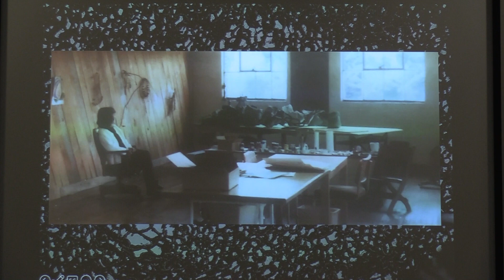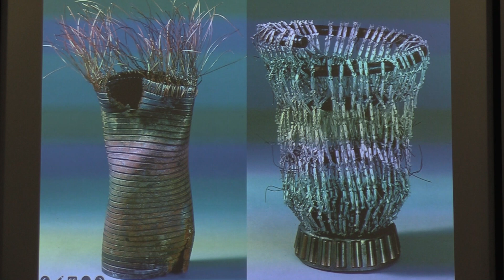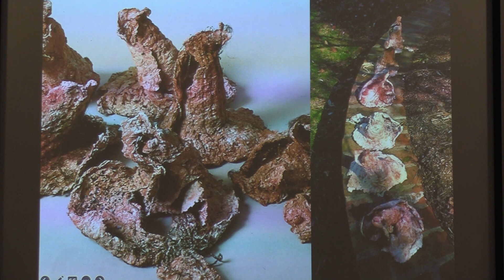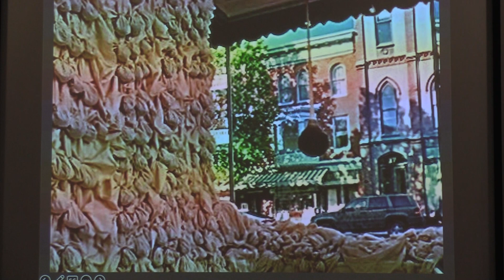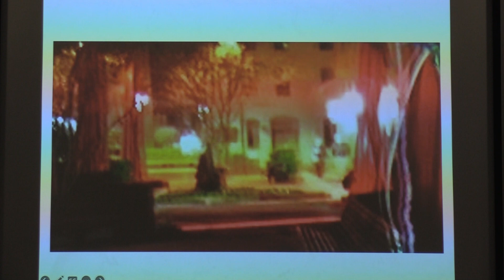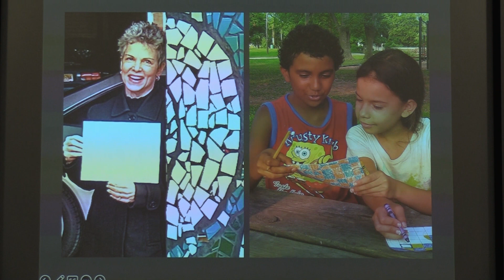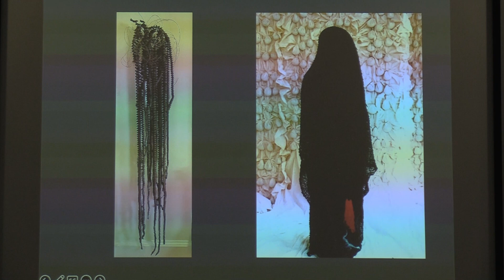Donna Sylvester - My Life As An Artist: The York Years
For Donna, making art is giving physical form to both the deep churn of emotion in her soul and the potent deluge of feeling in response to events in the outside world. By tracing her creative practice while living in York, she discovered the profound ways this place influenced her art and informed her life. It brings her great joy to share these insights with you tonight.

Donna Sylvester is a painter, printmaker, sculptor, installation artist, and community arts activist. Throughout her life, she practiced art as healing and prayer. She lived in New York City for 10 years and is represented in numerous corporate and museum collections from that time. In 1988, she married Fred Flaccavento and moved to York. For the next 25 years, she made art, convened creative process workshops, and served in a public capacity to invite non-artists' involvement in art endeavors. Her intention is always to knit people together utilizing their common threads and innate creativity.

From PechaKucha Night York's November 9, 2022 event, held at Buchart Horn. Video by Randy Flaum.